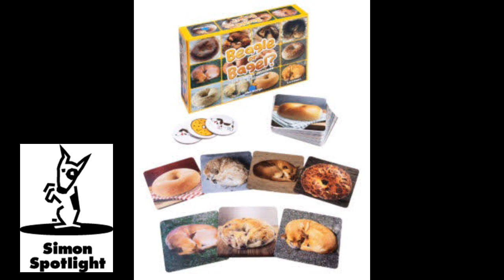This Game is Way Harder Than It Looks • Let's Play: Beagle or Bagel